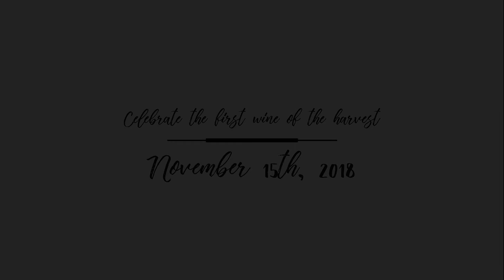Georges Duboeuf 2018 Beaujolais Nouveau Artist Label Contest - Part 5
Nouveau Artist Label Contest winner Chloe Meyer talks about the holiday tradition of Beaujolais Nouveau.